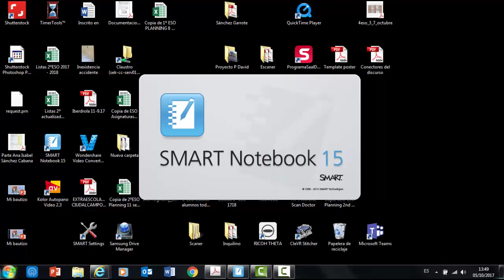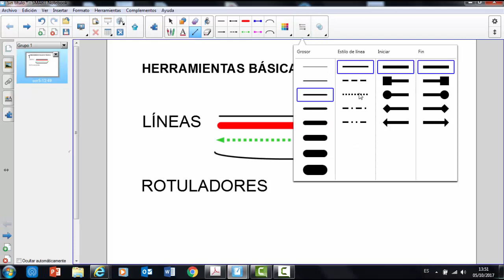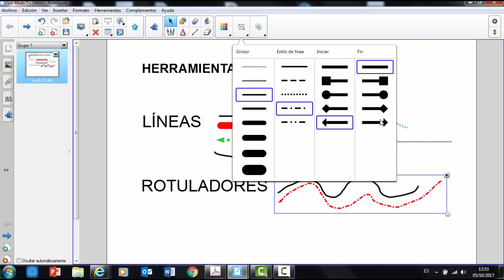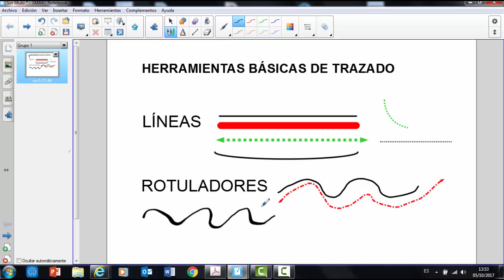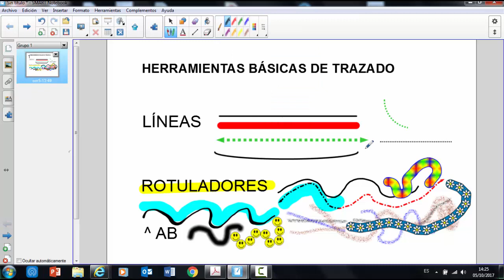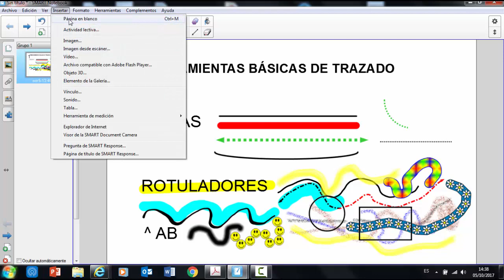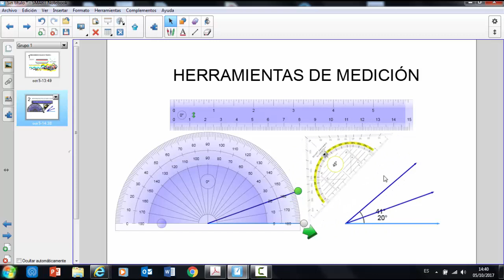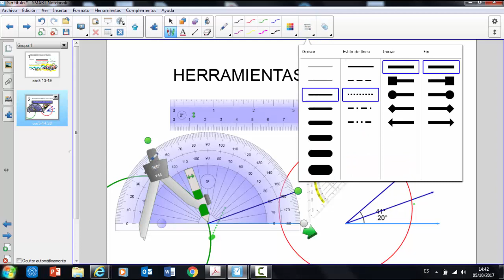Herramientas de trazado de Smart Notebook Especial 2000 suscriptores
Especial 2000 suscriptores. Para celebrarlo, os cuento que software utilizo para crear mis vídeos de dibujo técnico.